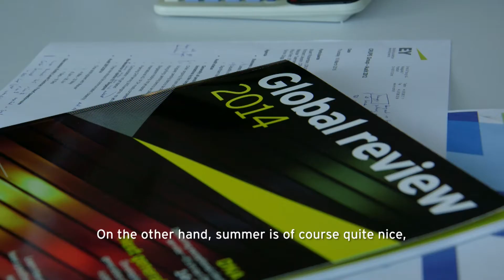Flexibility@EY - Rico Fehr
Rico Fehr, Partner Assurance in Zürich, erläutert in diesem Video, wie er die Work Smart Initiative von EY nutzt, um Familie und Beruf zu vereinen. Durch die flexiblen Modelle schafft er es, beides erfolgreich zu vereinen.